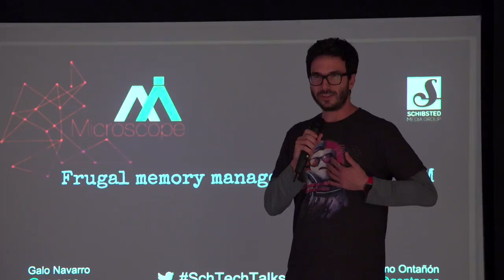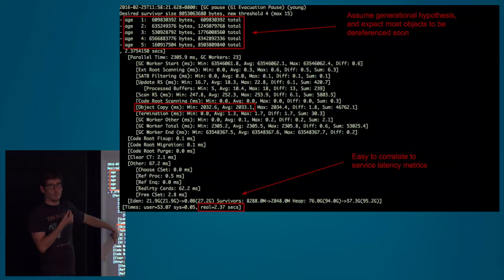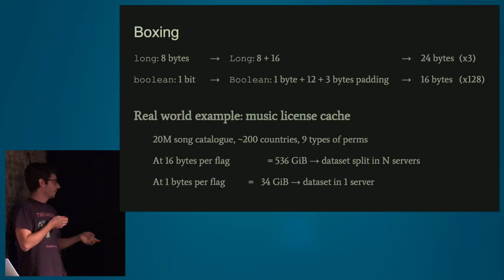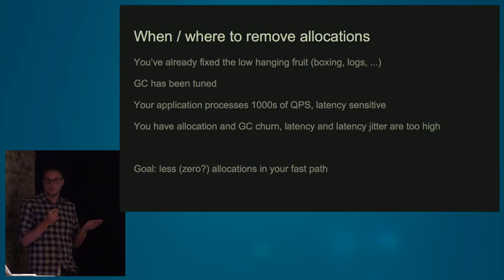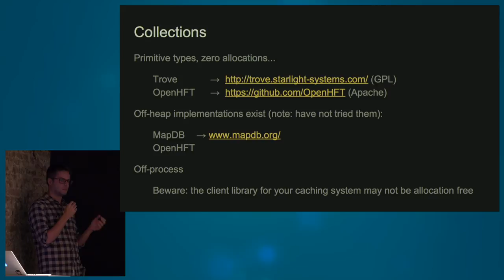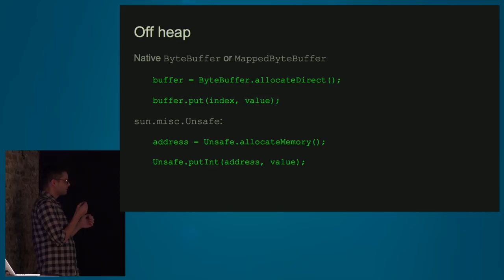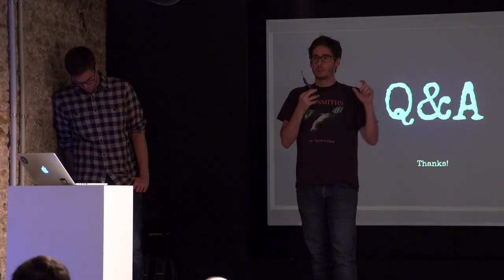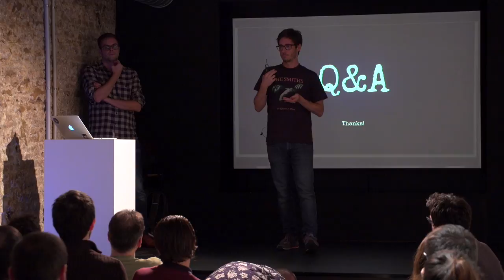(Frugal) memory management on the JVM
This time Galo Navarro (@srVaroa) and Guillermo Ontañon (@gontanon), Staff Software Engineers from Schibsted Media Group will talk about how to:

• To analyze an application's memory usage and GC behaviour

• Identify pathological patterns and their causes

• Common practices to reduce application memory footprint, aiming for zero allocations.